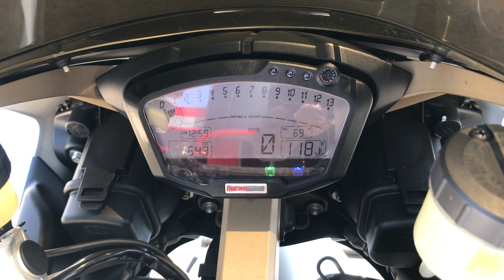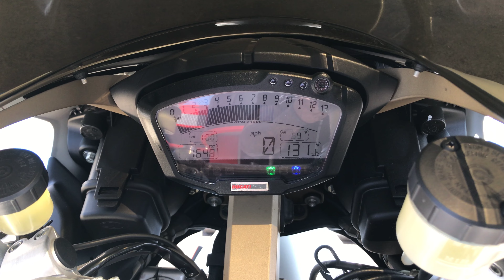Onyx Moto / 2012 Ducati 848 Evo / Termignoni Exhaust Sound Clip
The 848EVO is Ducati’s most impressive mid-range Superbike ever, and provides an exciting way to enter the world of Ducati Superbikes. The “EVO” treatment applied to the 848 introduced a 6hp power boost to 140hp (103kW) and a torque increase to 72.3lb-ft (98Nm) for razor-sharp and easy-to-use power delivery, while the combination of the 848’s legendary (168kg) chassis set-up and planet-stopping Brembo Monobloc brakes gives unthinkable braking performances most can only dream of.

Based on the five year time requirement for service, our techs completed the operations required of Ducati's Desmo valve clearance check and adjustment. This exhaustive scheduled maintenance is critical to performance and longevity. Over 20 different checks and adjustments are required, including replacement of all belts, spark plugs, and all valve cover gaskets and seals.

This bike has been through our service department and passed an 89 pt. reconditioning & inspection process. Some of the points include a oil & filter change, flush and bleed of all brake/clutch fluids, inspection of all wear items, an electrical & charging system test, safety & lighting check, adjustment of controls, torque check of major fasteners, a diagnostic check with a scanner, and of course a test ride to check for proper operation of the bike. Our techs also replaced the battery and mounted and balanced a new set of tires.

This satin white 848 was brought to us by it's only owner with a thousand miles on it. Out back, there's a Termignoni exhaust system that typically retails for $1,099.

Vin: ZDM1XBMV6CB021918

Miles: 1,648